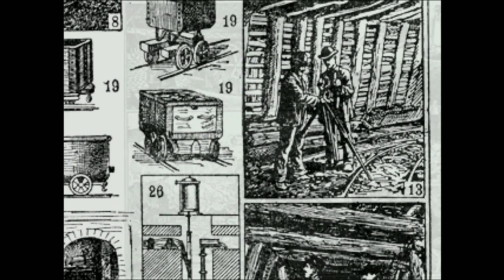Off The End!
A man fell down

Then he turned into a clown